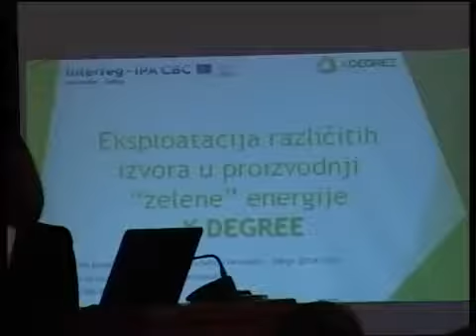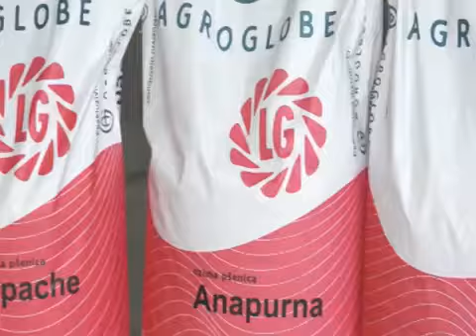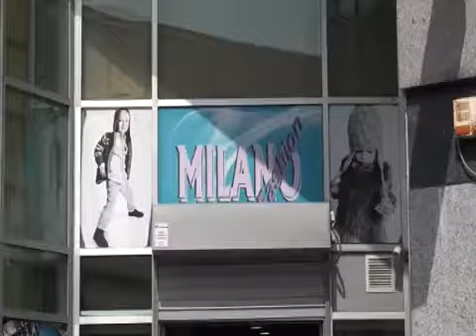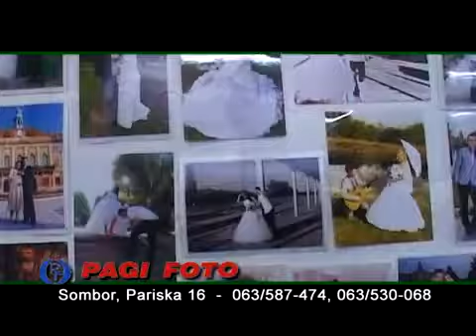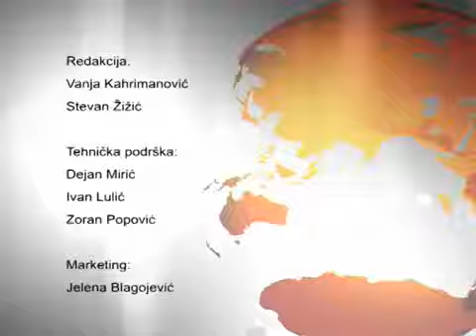Vesti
Prilog je uradila TV Sreća.